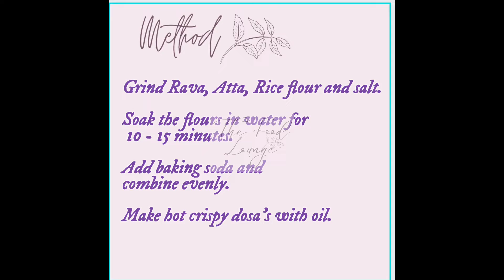Instant Dosa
Hi,
This is 'The Food Lounge',
This is an easy and no-hassle instant breakfast dosa recipe made without fermentation. The batter is prepared with fine rava or sooji with rice flour, wheat flour, which can be made in less than 15 m . It is a very good alternative for the traditional dosa recipe.